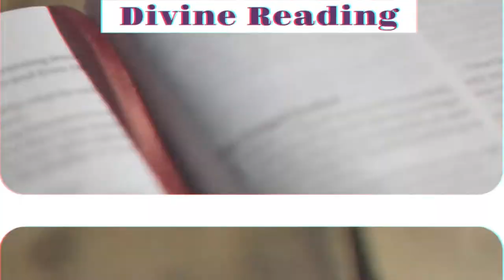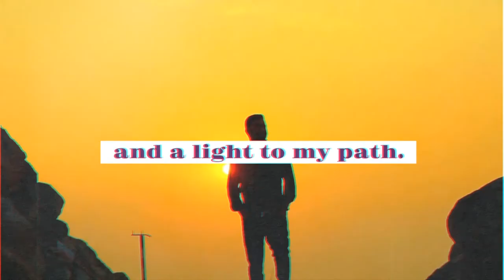Lectio Divina #10: The Good Samaritan